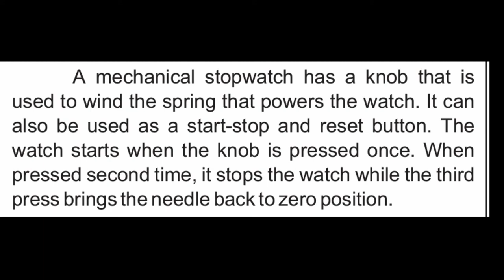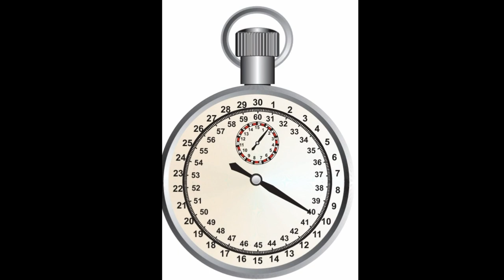How measure the time by using Mechanical stopwatch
Physics 9th
Chapter 1